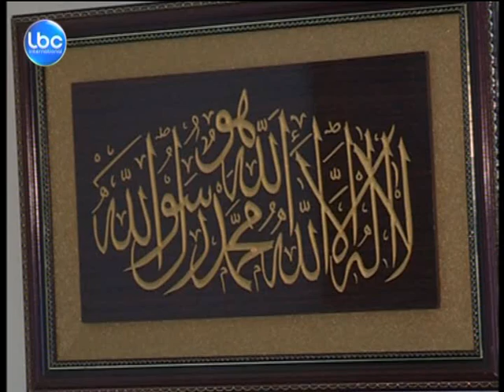LBCINews- زوجة وشقيقة الأسير تتحدثان عبر الـLBCI عن اللحظات الأخيرة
ا يزال مصير الشيخ أحمد الأسير مجهولاً حتى الساعة فهو مفقود منذ الإثنين وعائلته لا تعرف أي شيئ عنه .وتتابع عائلة الأسير في منزلها وبعيداً من الاعلام ما يبث